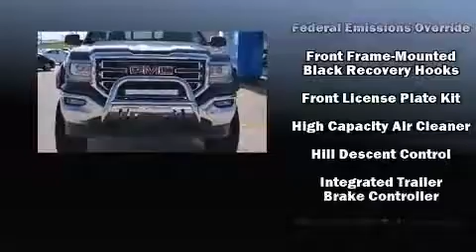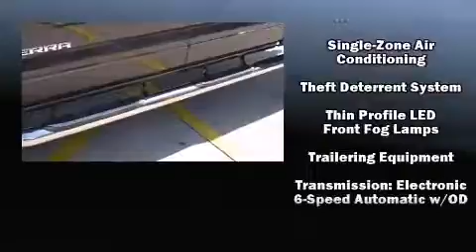2016 GMC Sierra 1500 SLE in Siloam Springs, AR 72761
Superior Chevrolet Buick GMC of Siloam Springs
490 E. Highway 412
in Siloam Springs, AR 72761

Introducing the 2016 GMC Sierra 1500. It features an automatic transmission, 4-wheel drive, and a powerful 8 cylinder engine. Comfort and convenience were prioritized within, evidenced by amenities such as: delay-off headlights, a built-in garage door transmitter, a rear step bumper, automatic temperature control, cruise control, a trailer hitch, and more. Power adjustable pedals allow the driver to optimize his or her driving position, enhancing visibility, comfort and safety. Premium sound drives 6 speakers, providing you and your passengers a sensational audio experience. Passenger security is always assured thanks to various safety features, such as: dual front impact airbags, front SIDE impact airbags, traction control, brake assist, a security system, onStar, and 4 wheel disc brakes with ABS. For added security, dynamic Stability Control supplements the drivetrain. Our aim is to provide our customers with the best prices and service at all times. Stop by our dealership or give us a call for more information.